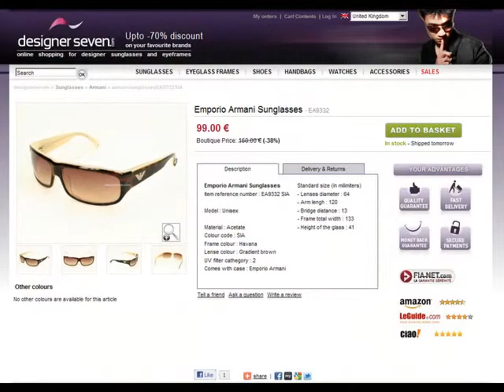Armani sunglasses EA9332S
Emporio Armani Sunglasses
Item reference number : EA9332 SIA

99 euros

Model : Unisex
Material : Acetate
Colour code : SIA
Frame colour : Havana
Lense colour : Gradient brown
UV filter cathegory : 2
Comes with case : Emporio Armani Standard size (in milimiters)
- Lenses diameter : 64
- Arm lengh : 120
- Bridge distance : 13
- Frame total width : 133
- Height of the glass : 41